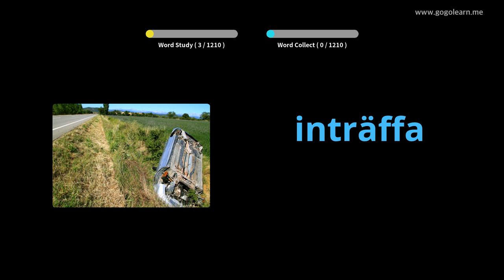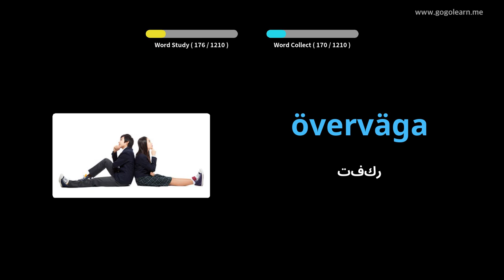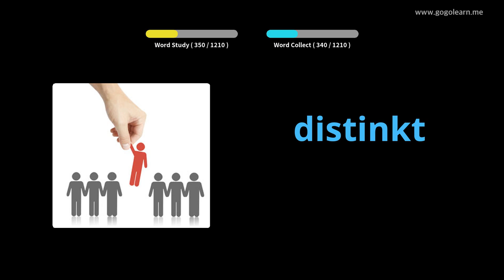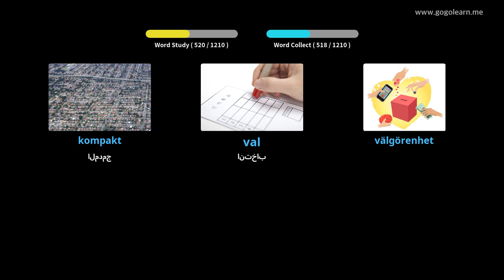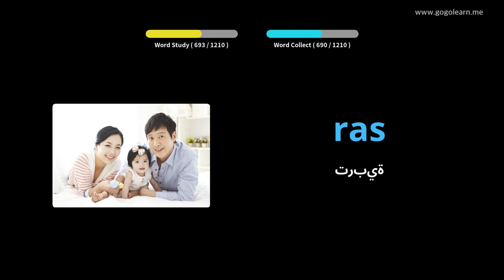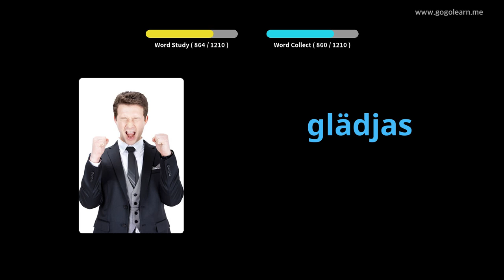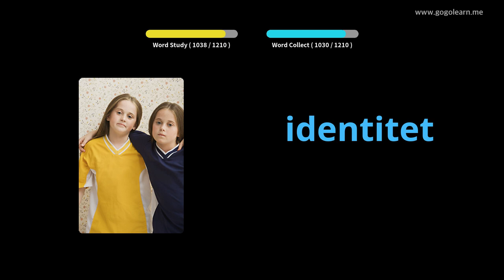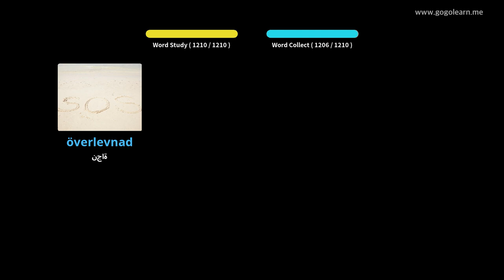تعلم اللغة السويدية بالصور |المفردات السويدية طالب علم | Golearn